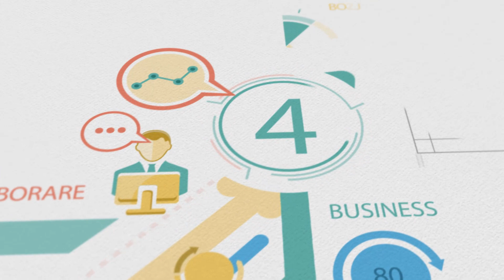Sierra Quadrant - Profesioniști în insolvență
Sierra Quadrant împlinește în acest an 20 de ani de activitate în mediul de afaceri. Compania este una din primele 10 societăți de profil din țară, agreată de principalii creditori bugetari (ANAF și AVAS). Echipa Sierra Quadrant include
40 de profesioniști care activează în 8 județe prin 2 filiale și sediul principal. In cei 20 de ani de activitate, Sierra Quadrant a finalizat peste 450 de proceduri de faliment și are, în prezent, în lucru, peste 200 de proceduri de lichidare.